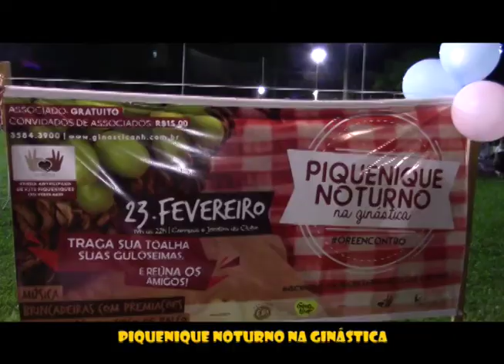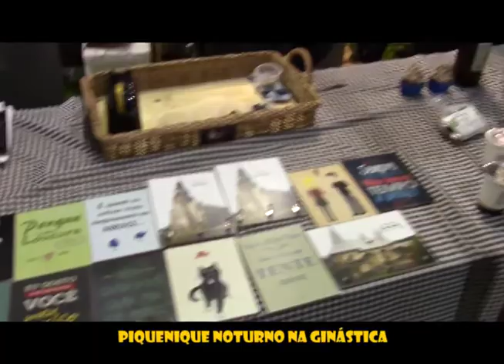Piquenique Noturno - Sociedade Ginástica de Novo Hamburgo